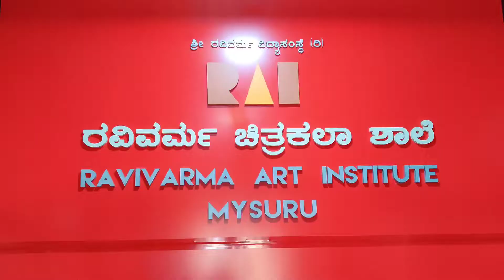"Raja Ravi Varma Award"-2022 Dr. V. G. Andani. C.S.Krishna Setty.Sivakumara.Ravivarma Art Institute.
Video Description.

"Raja Ravi Varma Award"-2022

Dr. V. G. ANDANI Renowned Artist - Kalaburgi

ಶ್ರೀ ರವಿವರ್ಮ ವಿದ್ಯಾಸಂಸ್ಥೆ (ರಿ.)

ರವಿವರ್ಮ ಚಿತ್ರಕಲಾ ಶಾಲೆ, ಮೈಸೂರು.

ಕನ್ನಡ ಮತ್ತು ಸಂಸ್ಕೃತಿ ಇಲಾಖೆ

ಸಹಯೋಗದಲ್ಲಿ

ರಾಜ ರವಿವರ್ಮ ಪ್ರಶಸ್ತಿ ಪ್ರದಾನ ಸಮಾರಂಭ-2022
 ಹಾಗೂ
ಚೌಕಟ್ಟು ಮೀರಿದ ಮುಖವಾಡಗಳ ಪ್ರದರ್ಶನ.

ಉದ್ಘಾಟನೆ ದಿನಾಂಕ: 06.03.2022 ರಂದು ಬೆಳಗ್ಗೆ 11.30 ಗಂಟೆಗೆ ಸ್ಥಳ: ಶ್ರೀ ರವಿವರ್ಮ ಚಿತ್ರಕಲಾ ಶಾಲೆ, ಮೈಸೂರು.

ರಾಜ ರವಿವರ್ಮ ಪ್ರಶಸ್ತಿ ಪುರಸ್ಕ

ಡಾ. ಅಂದಾನಿ ವಿ. ಜಿ.
ಹಿರಿಯ ಕಲಾವಿದರು, ಕಲಬುರ್ಗಿ

ನಮ್ಮೊಂದಿಗೆ,

ಶ್ರೀ ಚಿ. ಸು. ಕೃಷ್ಣಸೆಟ್ಟಿ

ನಿಕಟಪೂರ್ವ ಆಡಳಿತಾಧಿಕಾರಿ ಹಾಗೂ ಹಾಲಿ ಸದಸ್ಯರು, ಕೇಂದ್ರ ಲಲಿತಕಲಾ ಅಕಾಡೆಮಿ, ನವದೆಹಲಿ, ಹಾಗೂ ಗೌರವ ಸದಸ್ಯರು, ಭಾರತ್ ಭವನ್, ಭೂಪಾಲ್

ಡಾ. ಈ ಸಿ. ನಿಂಗರಾಜ್ ಗೌಡ

ಸಿಂಡಿಕೇಟ್ ಸದಸ್ಯರು, ಮೈಸೂರು ವಿಶ್ವವಿದ್ಯಾನಿಲಯ, ಮೈಸೂರು,

ಶ್ರೀ ಎಸ್. ಅರುಣ್ ಕುಮಾರ್

ಹೋರಾಟಗಾರರು ಹಾಗೂ ಖ್ಯಾತ ವಕೀಲರು, ಮೈಸೂರು.

ಶ್ರೀ ಪ್ರಭು ಹರಸೂರ್

ಉಪನ್ಯಾಸಕರು, ರವೀಂದ್ರ ಕಲಾನಿಕೇತನ, ತುಮಕೂರು.

ಶ್ರೀ ಮಂಜುನಾಥ್ ಹೊನ್ನಾಪುರ

ಮುಖವಾಡ ಕಾರ್ಯಾಗಾರದ ನಿರ್ದೇಶಕರು, ಬೆಂಗಳೂರು,

ಶ್ರೀ ಶಿವಕುಮಾರ ಕೆಸರಮಡು

ಪ್ರಾಚಾರ್ಯರು, ರವಿವರ್ಮ ಚಿತ್ರಕಲಾ ಶಾಲೆ, ಮೈಸೂರು,

ದಿನಾಂಕ: 06 ಮತ್ತು 07 ಮಾರ್ಚ್ 2022 ಮುಖವಾಡ ಪ್ರದರ್ಶನ ಸಾರ್ವಜನಿಕರಿಗೆ ಮುಕ್ತವಾಗಿರುತ್ತದೆ.

ಅಭಿವೃದ್ಧಿ ಸಮಿತಿ, ಆಡಳಿತ ಮಂಡಳಿ, ಸಿಬ್ಬಂದಿ ವರ್ಗ ಹಾಗೂ ವಿದ್ಯಾರ್ಥಿ ವೃಂದ